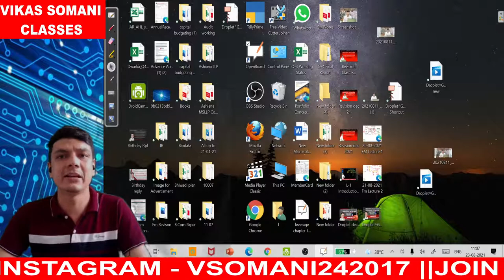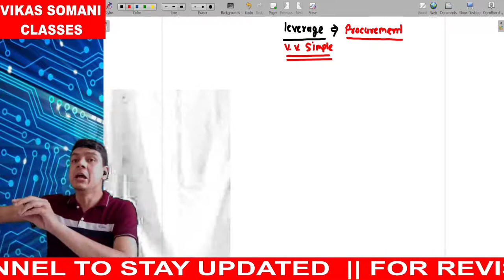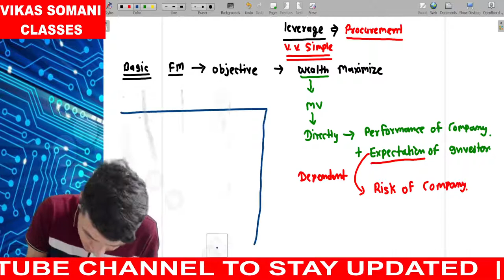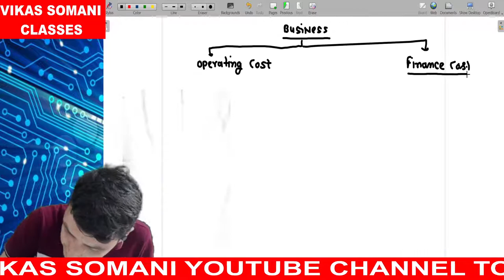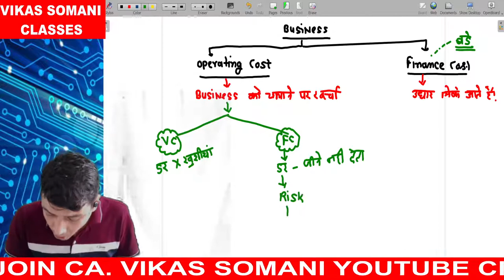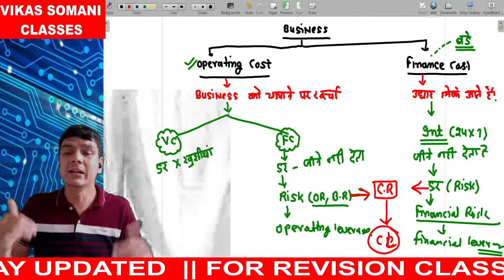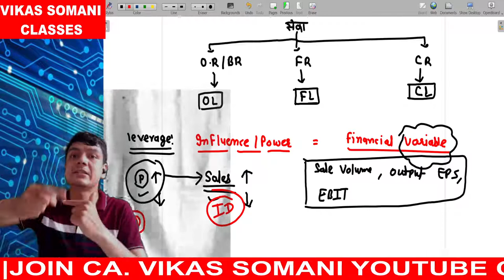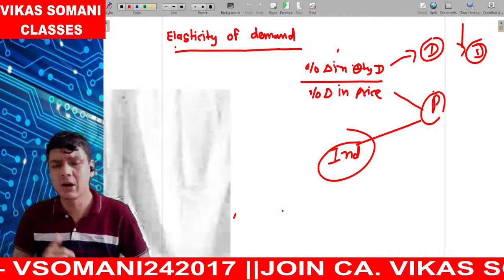FM || Leverage || CS Executive || Introduction of leverage || Lecture 1 || By Vikas Sir